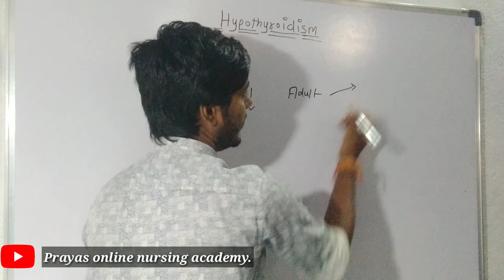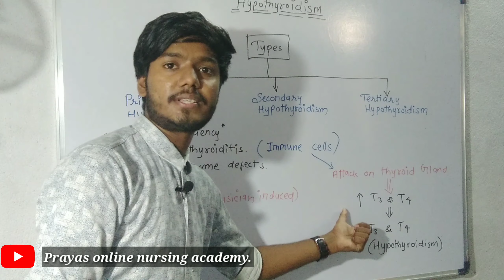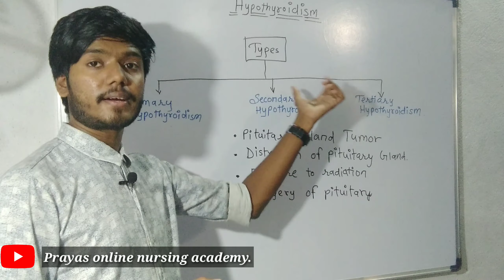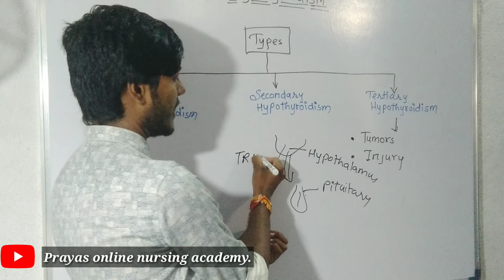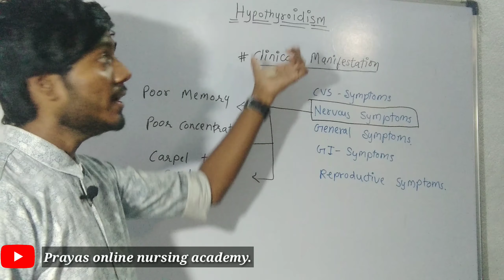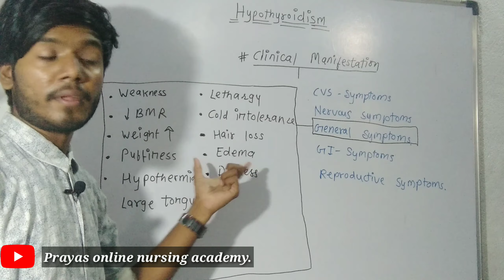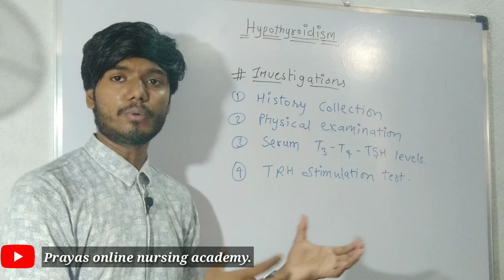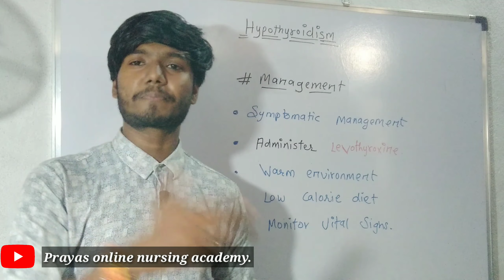What is hypothyroidism? What is hashimoto's disease? What is cretinism? What is myxoedema?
In this video lecture we will discuss about What is hypothyroidism? What is hashimoto's disease? What is cretinism? What is myxoedema?  What are types of hypothyroidism? Management of hypothyroidism? What is negative feedback mechanism?

and lot more and also we discussed what are golden key points regarding hypothyroidism...

our goal is to bring out the best of you so that the team prayas is continuously working for you .